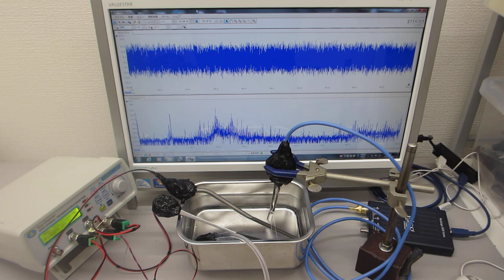表面弾性波の相互作用をコントロールする超音波技術